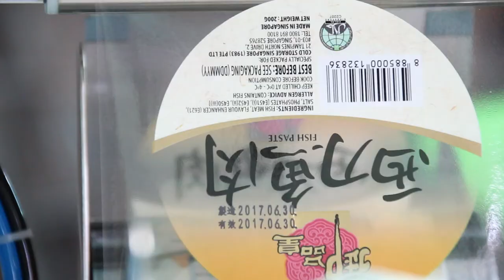Automatic Fish Paste Filling Sealing Machine 魚漿充填封口機 SP-2201B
Product：Fish Paste
Model：SP-2201B
Capacity：360 pcs/Hour
Serial：3458
Country：Singapore